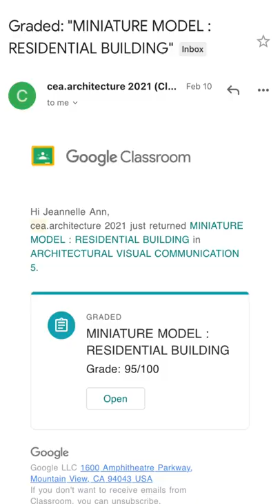MINIATURE MODEL: RESIDENTIAL BUILDING (1:30) IN ARCH. VISUAL COMMUNICATION 5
Materials used:
Sintra Board
Illustration Board
E7000 Zhanlida Glue
Vinyl Sticker (floor)
Artificial Grass
Pebbles
Plastic (window)